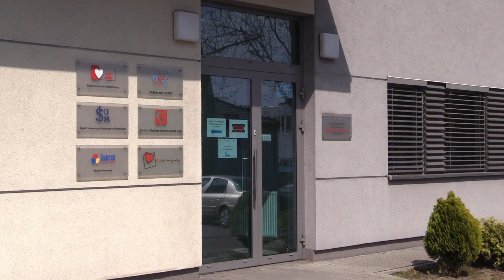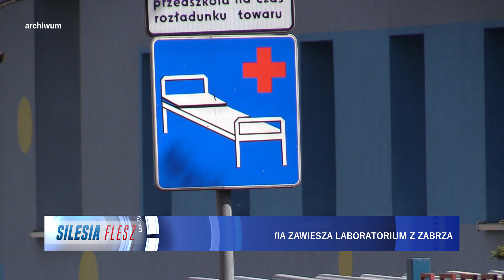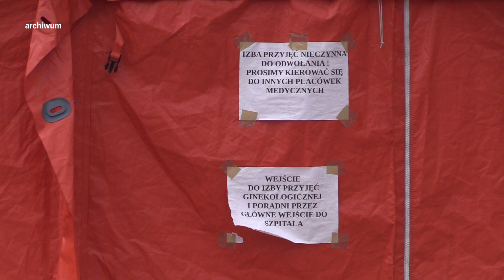Ministerstwo Zdrowia zawiesza laboratorium z Zabrza 22.04.2020